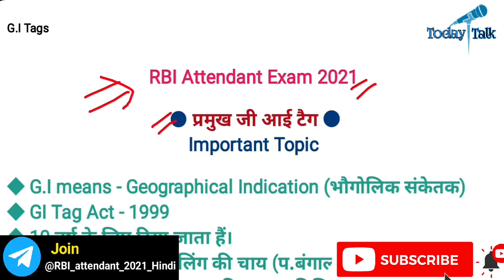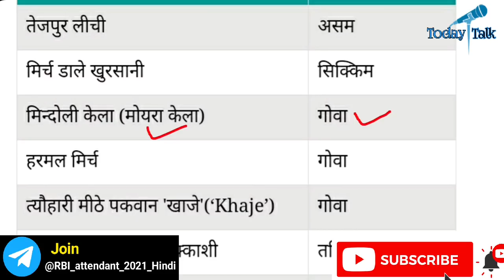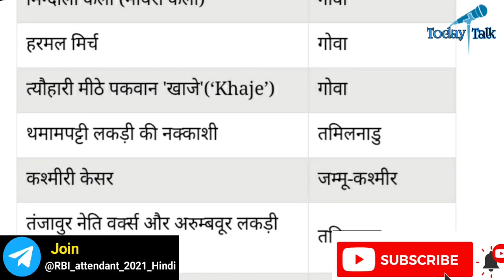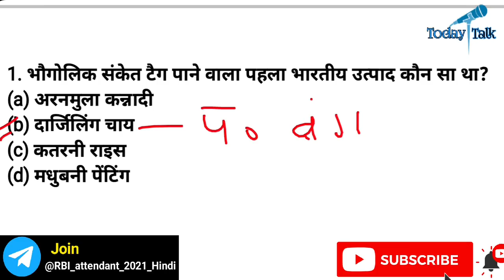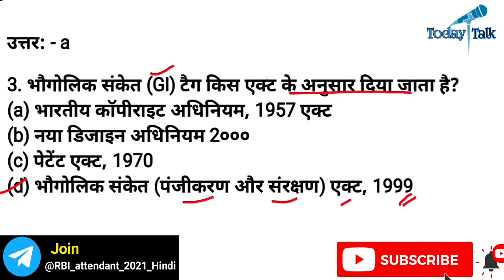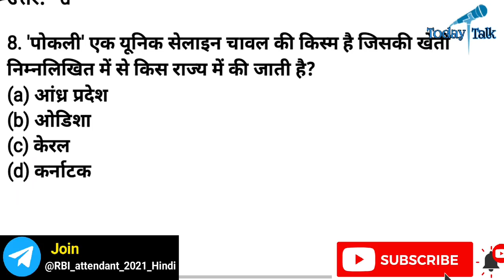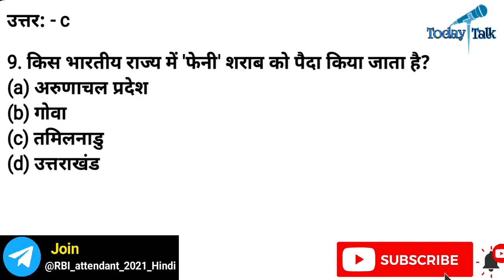🔥 Important GI Tags 2021 || Rbi office attendant mock test in hindi || rbi attendant model paper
🔴 RBI Attendant Exam 2021 🔴

■ Practice Set + फ्री 350 + ● परीक्षा के लिए संम्भावित प्रश्न + ■सभी महत्वपूर्ण टॉपिक (● परीक्षा से पहले जरूर पढ़ें)

                           🇮🇳जय हिन्द🇮🇳
                           🙏धन्यवाद🙏
rbi office attendant practice set,rbi office attendant